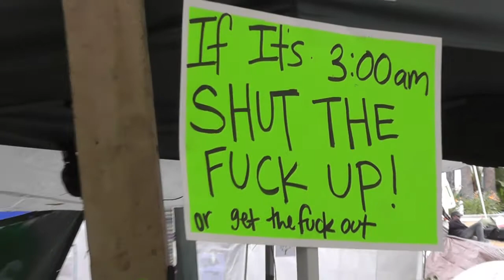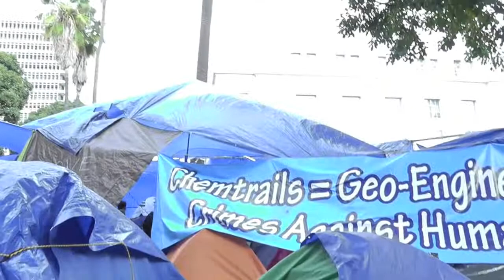Occupy LA Tour (Extended Cut) Nov 19 2011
Eleven days before it was destroyed by 1400 police officers - who arrested 290 protestors - I took a tour of the Occupy Los Angeles encampment on City Hall lawn in downtown Los Angeles.

The tour given by Lucas - a mediator for the nightly General Assembly and self-described "green hustler for the grounds" - is partial, but even so, many interesting elements emerge: The park had broken into tribes, each with a sort of theme. There were numerous visible examples of creativity, cooperation, and ingenuity amongst the protestors.

While communal living appeared to suit many of the participants, there were also several reports - even in the brief span of this interview - of theft, mistrust, and greed emerging as cliques hardened within the encampment.

The dual nature of humanity contends with itself, even in the best-intentioned environment.